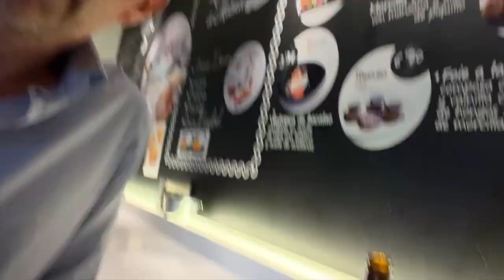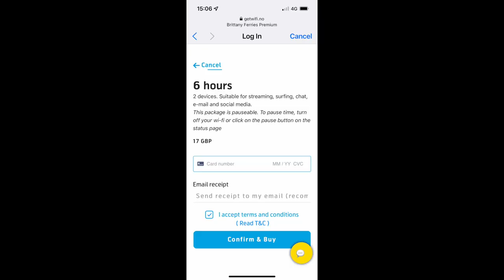Burgos to Bilbao then Brittany Ferries Salamanca to Portsmouth. 9th July 2022.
I did Marbella to Madrid in a oner on the Africa Twin, and stayed the night in a dreadful hotel in Getafe (Hotel Olivos...don't) before the journey to Burgos. Awful strong cross wind on the way to Burgos. Nice hotel, the Abba Burgos and it is a very pretty city. Loads of great bars.

The pretty way to Bilbao then the Salamanca boat to Portsmouth. I think my opinion of it is changing. The cabins are nice. Thats it. Views out of the windows are crap. Food is OK. Not really anything to do. The old boat had a big panoramic window at the front that everyone could use. Anyway, its a means to an end.